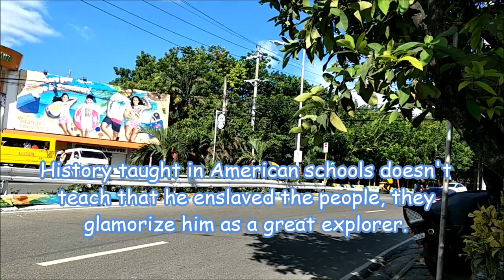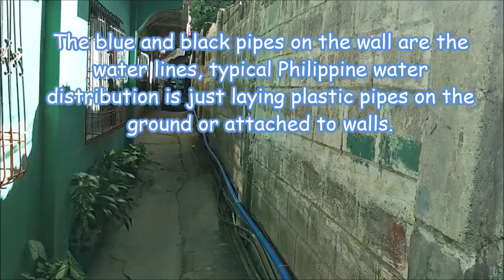The Real Philippines - Part 4 - New Families Starting Out And The Death Of The Jeepney!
Come along and see the typical living quarters of new families starting out in life here in the Philippines. We also take a trip to see the Future Of The Philippines and take a look at the replacement for the Famous Philippine Jeepney.